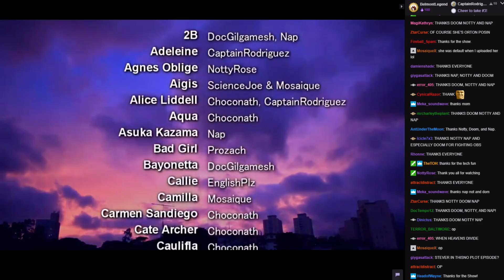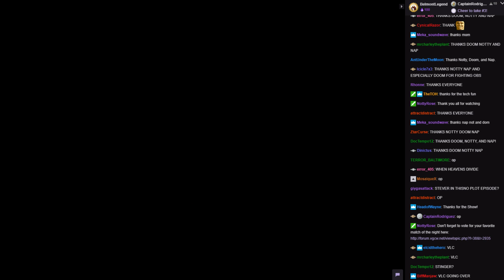WVGCW S12E1.5 - 08: Credits